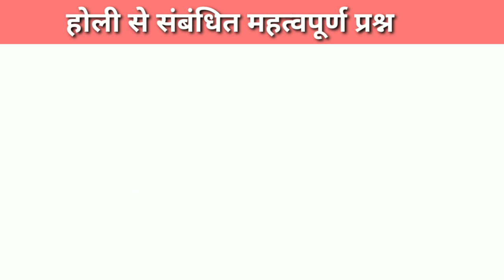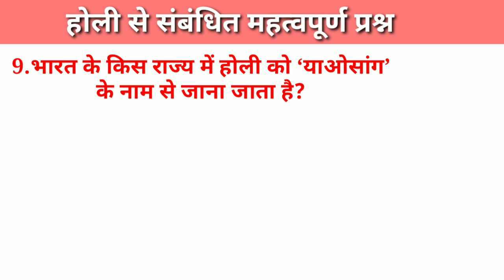तरबूज से होली कहां मनाई जाती है || GK question answer || GK quiz || GK facts || Adhyayan Ganga GK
 General study
 GS
 General knowledge
 GK
 History
 Geography
 Polity
 Economics
 Important GK
 Competitive general knowledge
 Current affairs
 Prachin Bharat ka Itihaas
 Madhyakalin Bharat ka Itihaas
 Aadhunik kalin Bharat ka Itihaas
 Ancient history
 Medieval history
 Modern history
 History GK
 Indian Constitution
 Indian geography
 World geography
 Indian economy
 World economy
 GK ke mahatvpurn prashn
 gk gs
 general knowledge quiz question
 CTET
 TET
 UPTET
 Super TET GK
 TGT
 PGT
 KVS TGT PGT Exam
 NVS TGT PGT exam study
 UP TGT PGT exam
 General knowledge question with answer
 General study question answer
 Question answer
 GK practis set

 General knowledge practis set
 General study practice set
 gk question answer
 India GK
 World GK
 gk Question
 GK answer
 Samanya Gyan
 Samanya Gyan practis set
 Samanya Gyan question
 2023 GK
 2023 GK question answer
 Lucent GK
 lucent gk
 gk questions
 Lucent GK video Hindi
 Lucent GK prashn Uttar
 GK important topic
 Youth GK question answer
 Youth general knowledge
 Youth GS
 Ghatna chakra general knowledge
 General study ghatna chakra
 SSC GK
 SSC samanya Gyan
 Railway GK
 Railway general knowledge
 UPSC GK
 UPSC GK question answer
 UPPSC GK Question Answer
 DSSSB exam GK
 Delhi Police Exam GK
 CISF exam GK
 GK CRPF exam
 GK NDA exam
 GK question answer series
 UPSSSC GK
 LT grade exam GK
 Shikshak bharti GK
 Prathmik shikshak bharti GK
 Super TET GK
 CTET GK
 Bank exam GK
 Interesting GK
 Adhyayan Ganga GK
 Police bharti GK
 UP Police bharti GK
 Haryana Police bharti GK
 MP Police bharti GK
 Uttar Pradesh GK
 Gk India
 GK world
 GK science
 GK computer
 GK general science
 Sabhi pratiyogi parikshaon ke liye mahatvpurn GK
 GK ka sawal
 Question answer
  MP GK
 Bihar GK
 Uttar Pradesh GK GS
 जीके
 जनरल नॉलेज
 जीके स्टडी
 सामान्य अध्ययन
 सामान्य ज्ञान
 अध्ययन गंगा जीके
 Quiz GK
 GK GS gk gs
 GK study
 GK history practice set
 GK geography practice set
 GK polity practice set
 GK civics practice set
 GK science practice SET
 GK computer practis set
 GK question answer practice set
 Gk
 gK
 GK live
 gk video
 GK question answer video
 GK ki quiz
 GK 2022
 GK 2023.
 Knowledge
 Samanya Gyan prashn Uttar 2023
 Samsamayiki 2023
 Question paper GK
 Question paper GK solve
 NCERT GK
 NCERT samanya Gyan
 NCERT samanya adhyayan
 NCERT history GK
 NCERT politiy GK
 NCERT computer GK
 NCERT science question answer
 NCERT question answer
 NCERT competitive exam GK
 Pratiyogi pariksha GK
 Statics GK
 GK sawal jawab
 GK manthan
 Pratiyogi parikshaon ke liye GK GS question answer practis set
 Latest exams
 UP TGT PGT pariksha adhyayan
 UP TGT PGT practice set
 Up primary shikshak bharti latest news